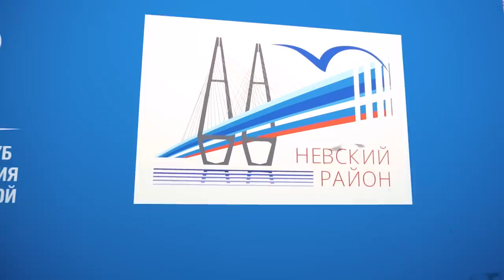МОСКВИНА - о жалости к Трусовой, куколке Туктамышевой, гипнотизерах в фигурном катании